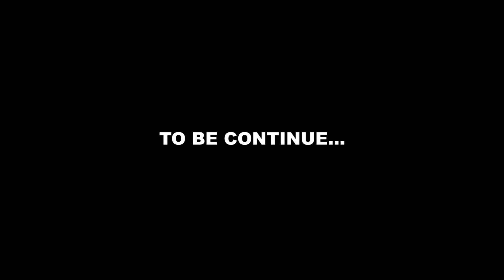HOTEL WAHALA (episode 28) ft HONEY JONES, CUTE, SIKAPA,DJ KA AND DIANA